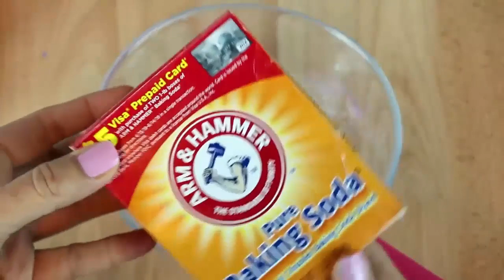سلايم شفاف مصنوع من الماء , كيف تسوي سلايم , طريقة صنع السلايم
طريقة صنع السلايم
طريقة عمل السلايم بدون غراء أو بوراكس
أسهل طريقة لعمل السلايم بدون غراء
كيف تصنع السلايم بمكونات موجودة في منزلك
كيف تسوي سلايم
سلايم شفاف
كيف تصنع سلايم